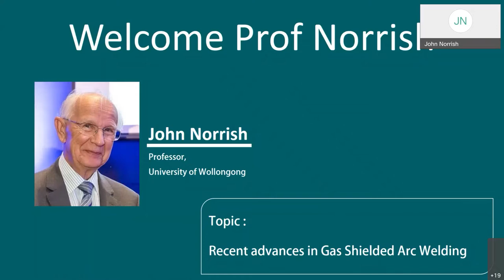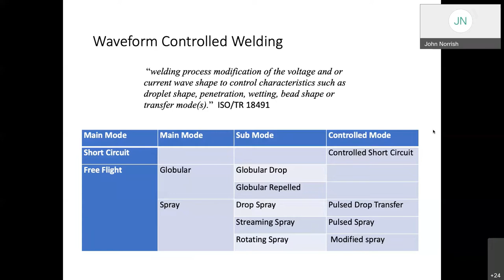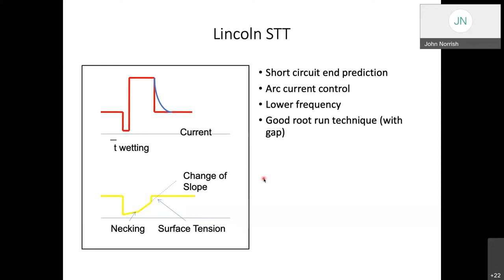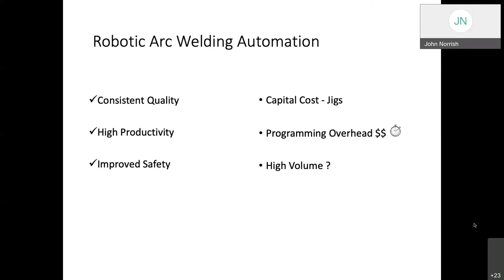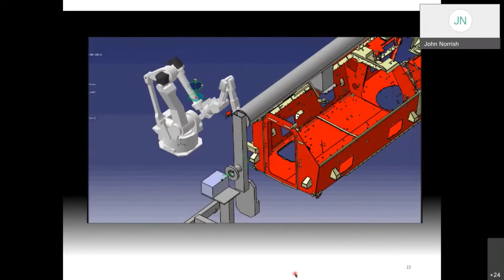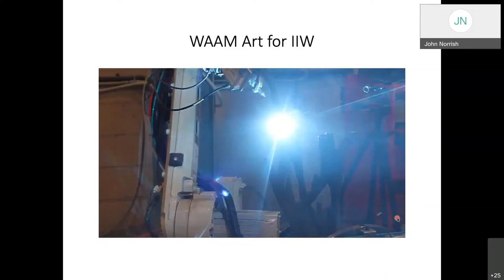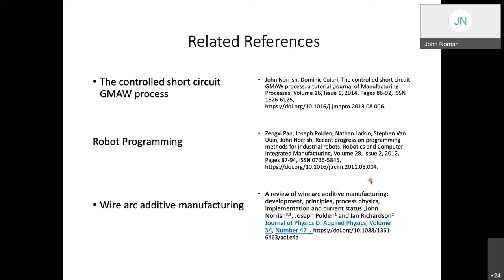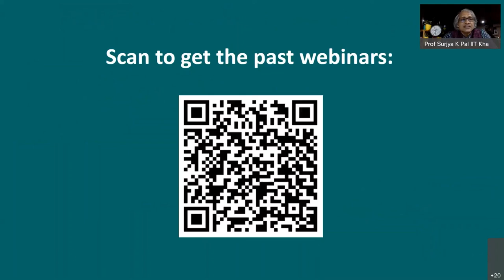36th webinar (13-November-2021) of Saturday Manufacturing Talks by Professor John Norrish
"Saturday Manufacturing Talks" is a year-long webinar series by alumni of IIT Kharagpur.
This program is organized by Centre of Excellence in Advanced Manufacturing Centre at IIT Kharagpur and being conducted under "Azaadi ka Amrit Mahotsav"- A celebration to commemorate completion of 75 years of India's Independence.

0:00 Introduction of the Speaker by Chairperson, CoEAMT
01:18 Webinar Talk by Professor John Norrish